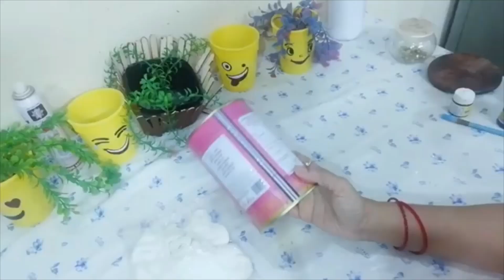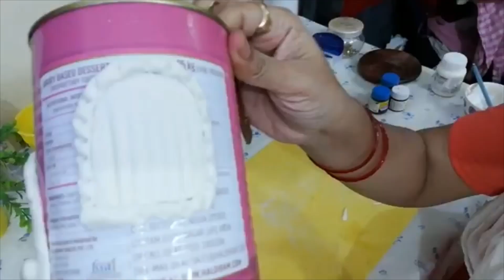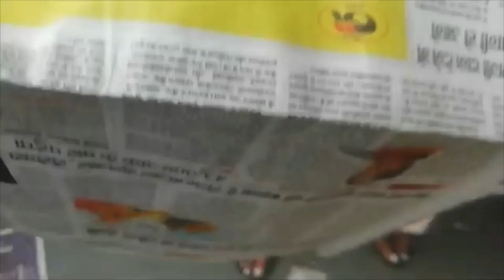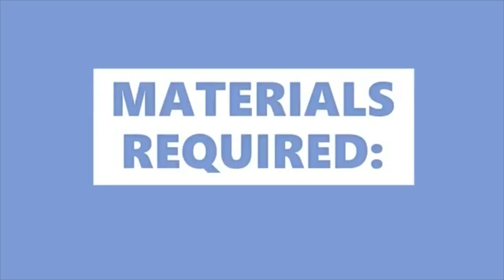5 EASY DIY PLANTERS AT HOME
This is a video on how to make 5 EASY DIY PLANTERS AT HOME.
Here are five easy and creative ways to transform recyclable materials like plastic bottles and straws, cans and textiles into pots for your plants. I hope you find this video useful and inspiring.